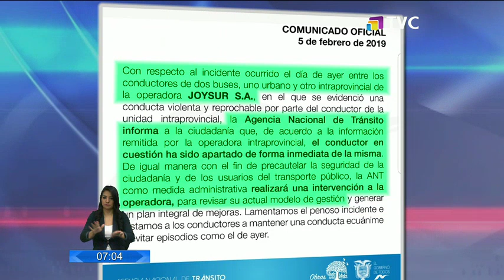Chofer de bus utilizó un machete para agredir a otro conductor